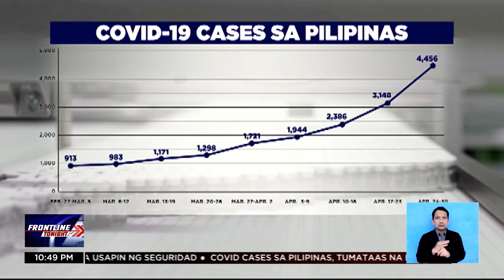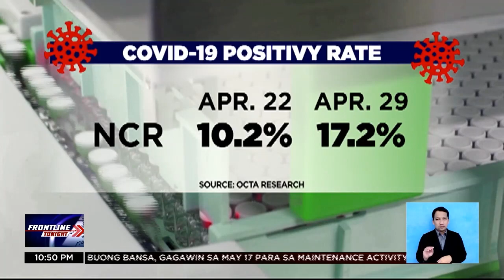390,000 bivalent vaccines, darating sa bansa ngayong Mayo | Frontline Tonight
FrontlineTonight | Tiyempo sa pagdami muli ng tinatamaan ng COVID19 ay ang nakuhang commitment ng gobyerno sa halos 400,000 doses ng bivalent vaccines. News5 | via JC Cosico